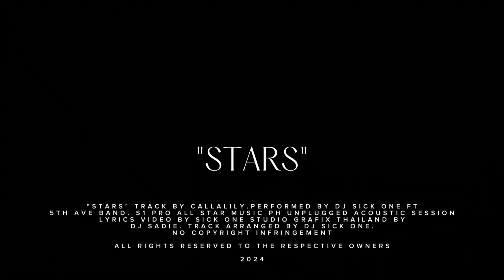STARS - Callalily [Inspired by Dj Sick One ft The 5th Ave Band] (Full Lyrics Video) 2024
Lily music Formerly known as Callalily (STARS) - Inspired by DJ Sick One ft The 5th Ave Band (Cover)

LYRICS:

A picture of you reminds me
How the years have gone so lonely
And why do you have to leave me
Without saying that you love me?
I'm saying "I love you" again
Are you listening?
Open your eyes once again
Look at me crying

If only you could hear me shout your name
If only you could feel my love again
The stars in the sky will never be the same
If only you were here

How the days have gone so empty
Are you listening?

Are you listening?

If only I had wings, so I can fly
I wanna be with you for all of time

My love for you will never die